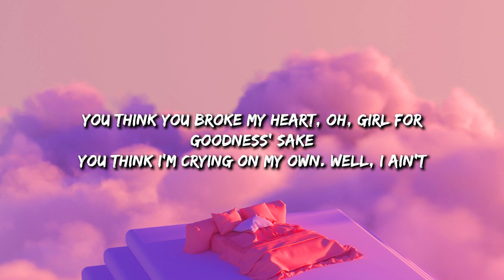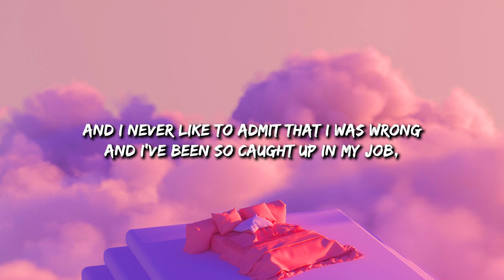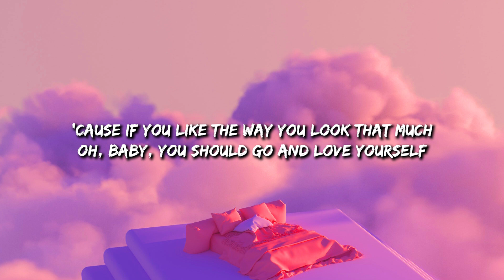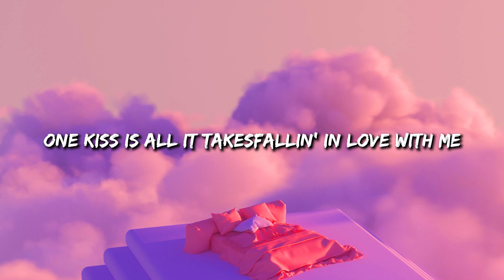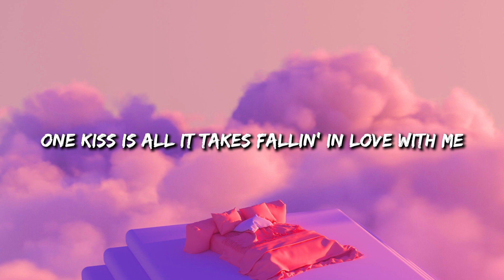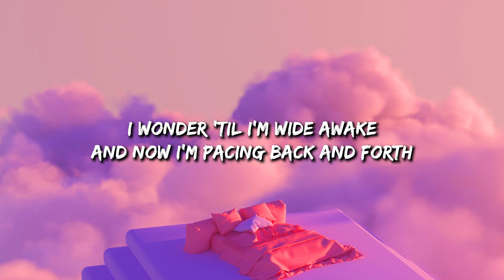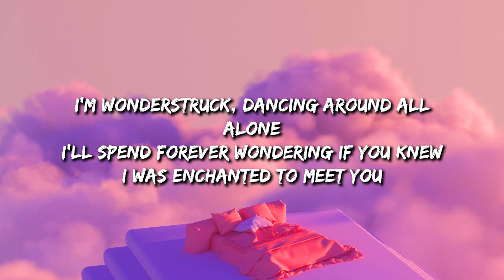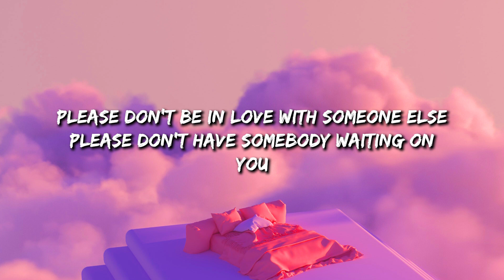Love Yourself - Justin Bieber (Lyrics) - Calvin Harris , Taylor Swift... (MixLyrics)